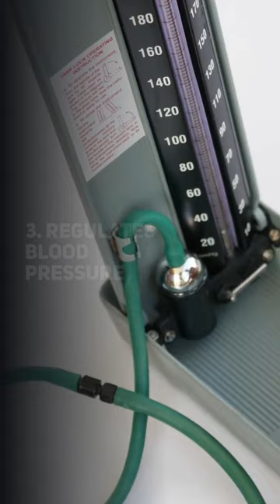7 Therapeutic Benefits Of Fig/Anjeer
Anjeer/fig is a densely sweet and an astringent fruit which is hard to digest and has cooling power. Here are the 5 therapeutic benefits of fig/anjeer.